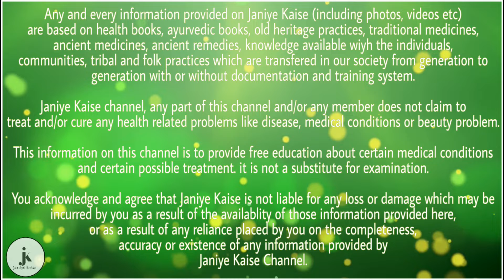जिन रोगों को ठीक करने से मना करते है डाँक्टर,उन रोगों के लिए संजीवनी बूटी है ये पौधा,देखिए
सदाबहार पौधे के फायदे

बता दें के सदाबहार का पौधा आप अपने घर में भी लगा सकते हैं, तो चलिए अब जानते हैं कि सदाबहार का पौधा किस तरह से आपको लाभ पहुंचा जा सकता है

खुजलीयदि आपको खुजली है, तो आपके लिए सदाबहार का पौधा वरदान है। खुजली को दूर करने के लिए सदाबहार की पत्तियों को पीसकर प्रभावित जगह पर लगाता है, जिससे आपको बहुत ही जल्द आराम मिल जाता है। इस प्रक्रिया को दिन में दो बार दोहराएं।

स्किन संबंधित समस्याएं

अगर आपको स्किन संबंधित कोई भी समस्या हो, जैसे कील और मुंहासे आदि तो आपको सदाबहार के फूल का रस निकालकर प्रभावित क्षेत्र पर लगाना चाहिए, इससे आपको स्किन संबंधित समस्याएं जल्दी ही दूर हो जाएगी और आपकी स्किन पहले की तरह ही चमकने लगेगी

ब्लड प्रेशर

अगर आपका ब्लड प्रेशर कंट्रोल नहीं रहता है, तो आपके लिए सदाबहार का पौधा वरदान है, दरअसल, सदाबहार के पौधे की जड़ में अज्मलसिने नामक एल्कलॉइड पाया जाता है, जोकि ब्लड प्रेशर को कंट्रोल करने में मददगार होता है। ऐसे में आपको सुबह सुबह सदाबहार के पौधे की जड़ का चबाना चाहिए